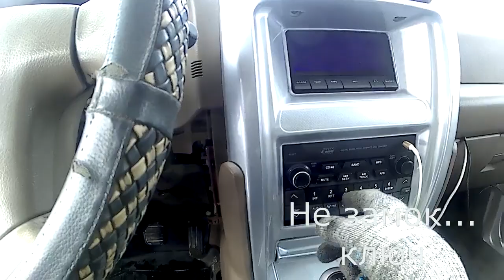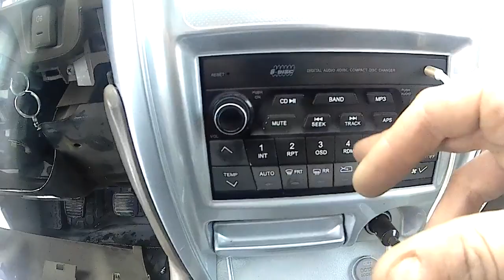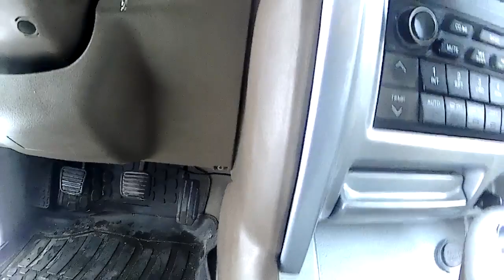Лечим самопроизвольное включение света в салоне ховера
При езде по неровностям, стал самопроизвольно включаться свет освещения салона. Кроме того, при заглушеной машине и вытащенном ключе из замка зажигания, подсветка кнопок на магнитоле и климат контроле, оставалась гореть, что в свою очередь садило аккумулятор в ноль за ночь простоя. Причина оказалась банальной и многим известной...